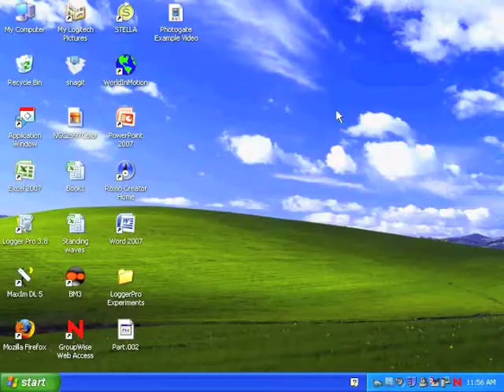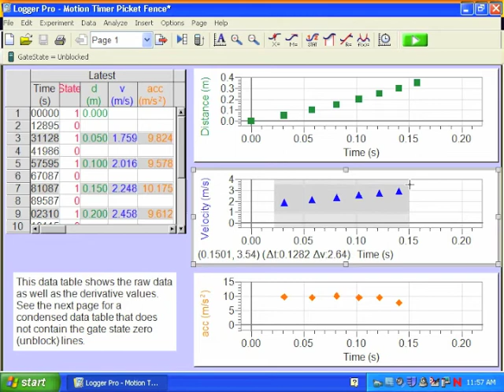Photogate-Picket Fence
Demonstration of using the photogate with a Picket Fence to measure gravitational acceleration.